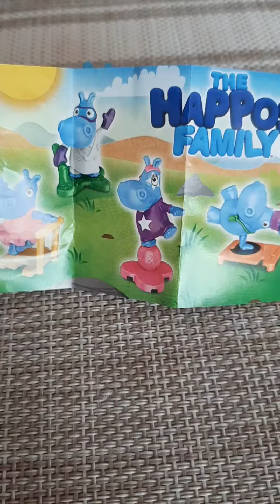kindersurprise Коллекция с бегимотиками 😍👍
В коллекции 6 игрушек, я собрала 3 😊👌